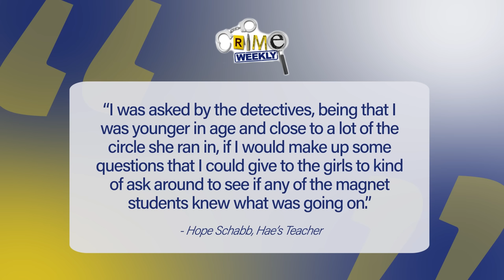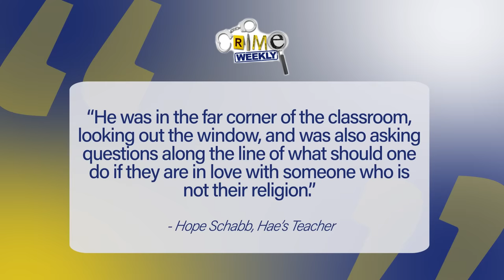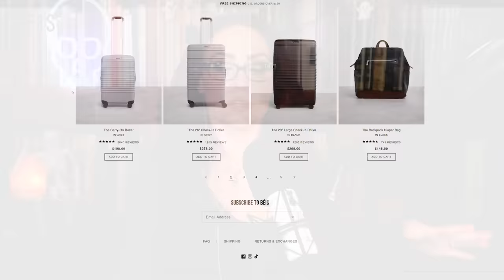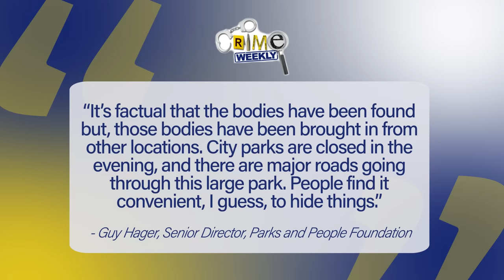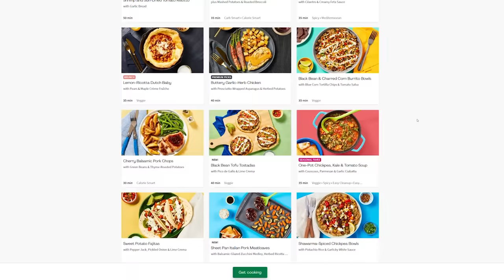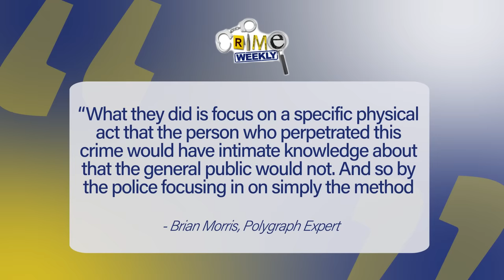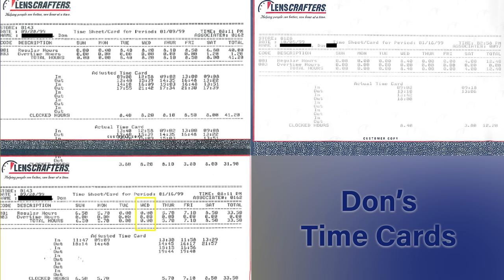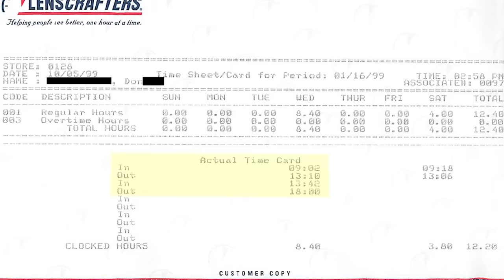Hae Min Lee Adnan Syed: Leakin Park's Buried Secrets (Part 3)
Redeem Harry’s Starter Set for only $3— $13 value for only $3 using my link! $13 value for just $3, using

THE STARTER SET INCLUDES:
• 5-blade German-engineered razor cartridge • A weighted textured handle
• Shave gel with aloe
• Travel blade cover

It was an unseasonably warm January afternoon in Baltimore County, Maryland when 18-year-old Woodlawn High School senior Hae Min Lee left school in her gray 1998 Nissan Sentra and headed out to pick up her six-year-old cousin from kindergarten before going to her job at the local LensCrafters. But sometime after leaving Woodlawn High School and before picking up her little cousin, Hae Min Lee vanished into thin air. Less than a month later, maintenance worker Alonzo Sellers was driving back to his job at Coppin State College and drinking a beer when he realized he had to use the bathroom, and it couldn’t wait. Mr. Sellers pulled over on the side of the road and walked deep into the woods to relieve himself, at which point he made a gruesome discovery. According to his later testimony, Mr. Sellers said quote, “when I looked down I seen something that looked like hair, something that was covered by dirt. And I looked real good again, and that’s when I seen what looked like a foot” end quote. Alonzo Sellers had stumbled upon the body of Hae Min Lee, she had been strangled to death by the bare hands of her attacker, and within a few weeks, the police would make an arrest for her murder. But, the suspect was a person that no one would have suspected capable of such a horrific crime, the ex-boyfriend of Hae, a sweet and smart 17-year-old named Adnan Syed. But, stay with us, because, it’s complicated…